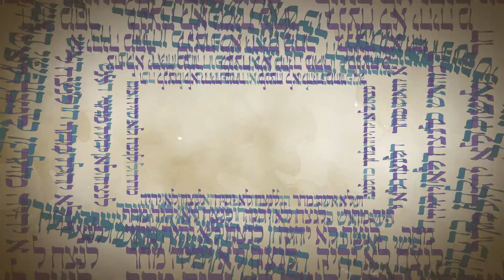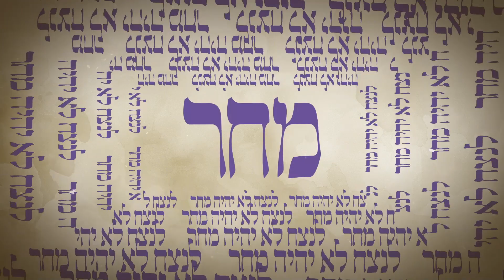לנצח לא יהיה מחר - חם ומחמם בום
שיר מקורי חדש, לאחר עשור של הפסקה, לרגל הופעת האיחוד של להקת 'חם ומחמם בום';

לנצח לא יהיה מחר
מילים ולחן; יוסי סוויד

מבריזים מבית הספר
יורדים ביחד אל הים
בסיבובים מירושלים
שמנו דיסק אחד מושלם

והשדות רצים באופק
המלחמה עוד רחוקה
צועקים אל השמים
המוזיקה כה מתוקה

הלחן כה חופשי
האש כה צעירה
והגיטרה עוד נוצרת הבטחה

החליפת חלל יושבת
והקסדה כה מבהיקה
החללית כבר מתודלקת
אני יוצא אל המסע

הלחן כה חופשי
האש כה צעירה

לא איכפת לי שום כלום
לא רוצה לנום נום
תנו רק לנגן עם
חם ומחמם בום

ומה עושים עם געגוע
ומה עושים אם רחוקים
לעזאזל עם הויכוח
רוצה לפרוט עם חברים

הלחן כה חופשי
האש כה צעירה

תנו לי לנגן עם
חם ומחמם בום

שירה וגיטרה אקוסטית; יוסי סוויד
שירה; יריב קוק
שירה וחלילית; אליה לוי
גיטרות חשמליות; יובל גרשטיין
בס; אלון פנר-טסלר
סקסופון; טל גור
תופים; אודי שלמה
קלידים; דוד רעי סוויד

עריכת סאונד; נעם גולדשטיין
מיקס ומאסטרינג; ירון סאפר
וידאו; דקל ריינר
צילום; דורון עדות